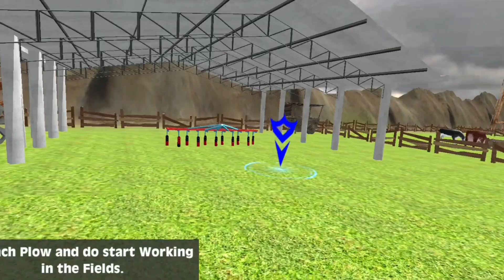modren farming tractor game | indian tractor farming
heavy tractor trolley cargo simulator |